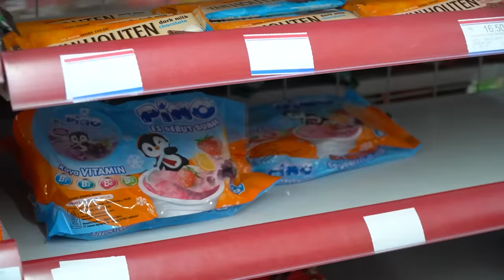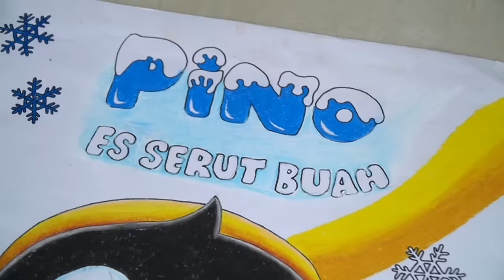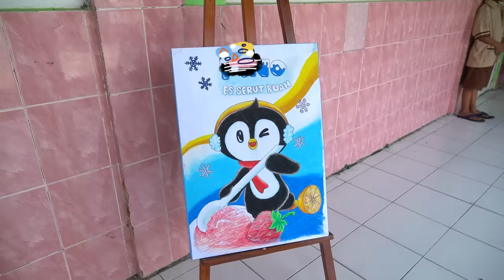LEIKA IKUT LOMBA MEWARNAI DI SEKOLAH, TOMPEL IKUTAN CHALLENGE MENGGAMBAR